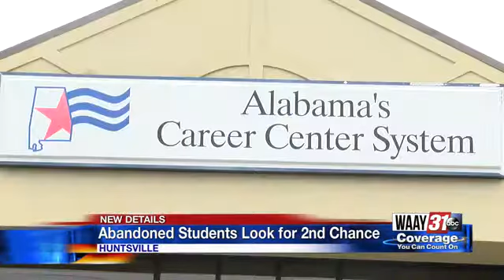Abandoned students look for second chance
An emergency meeting was held for Virginia College students to discuss their options since the school shut down this week.